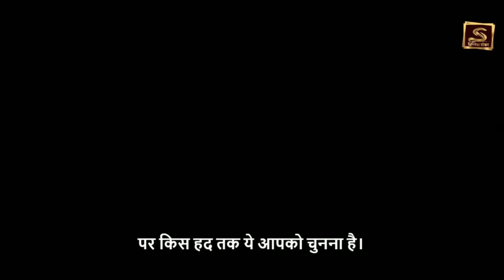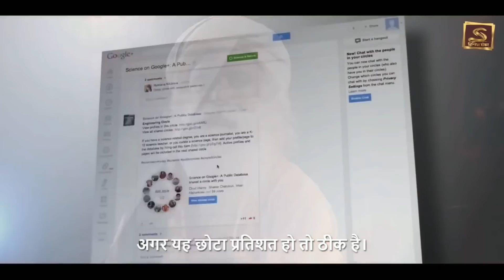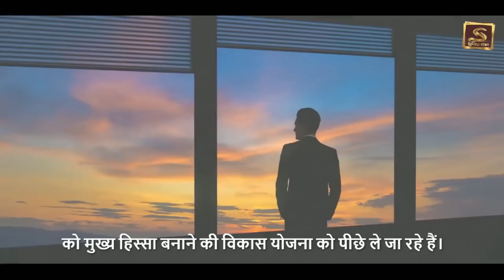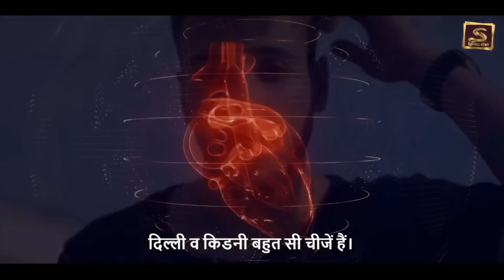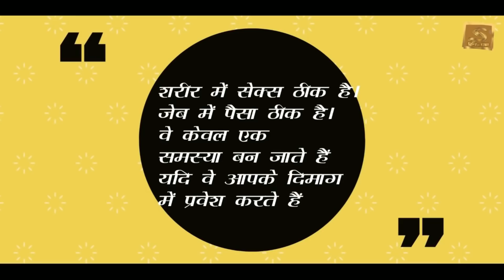यह सच्चाई युवाओं से छुपाई जा रही है | Side Effect | Youth Health | Sadhguru Hindi